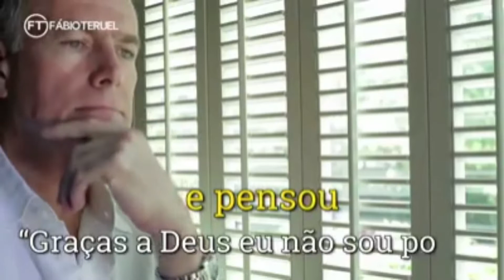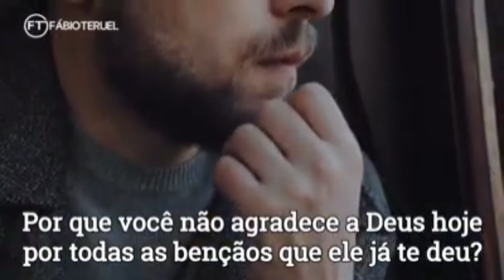Uma reflexão para você.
Salmos 92:1-2